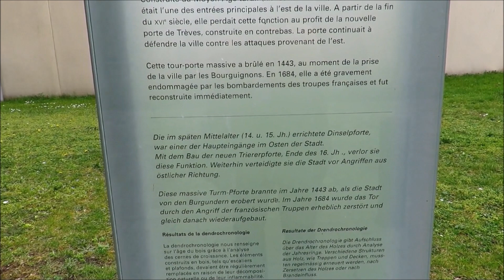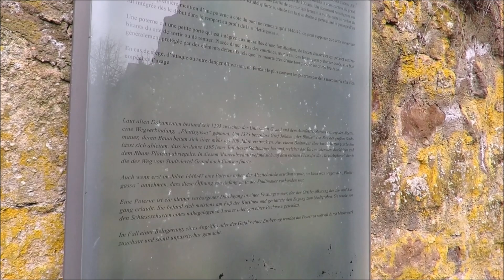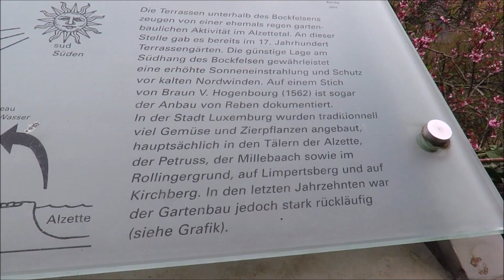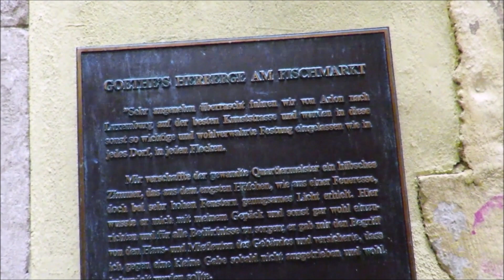Luxemburg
Luxemburg Stadtrundgang März 2023 Teil 2